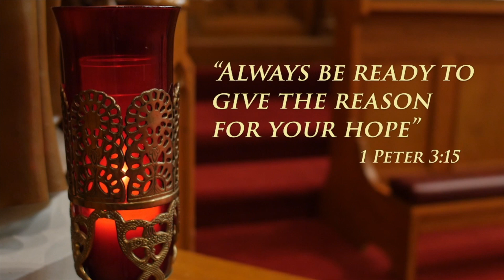Mission Video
Parish Mission Video